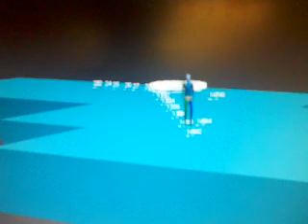Boring Suicidal Biped